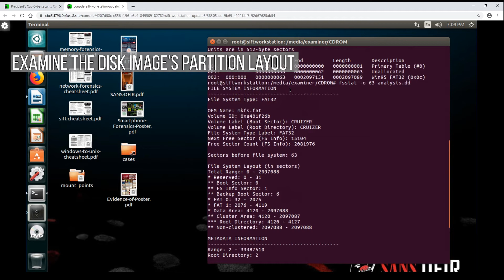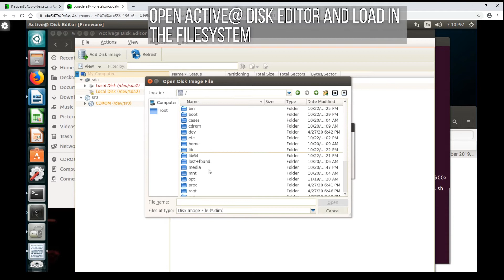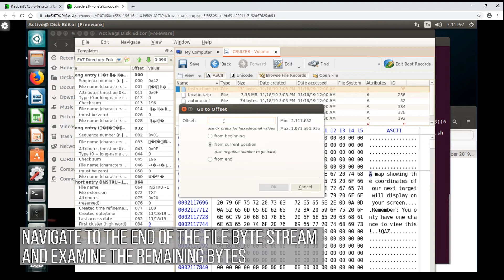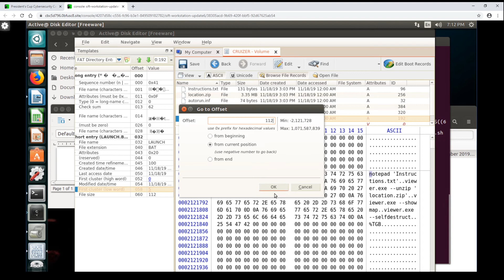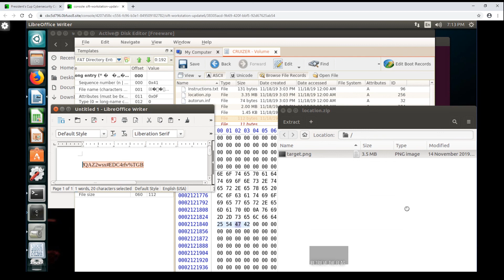2019 President’s Cup Cyber Competition | "Slackin'" Walkthrough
Instructional walkthrough explaining the steps involved to complete “Slackin’” from the 2019 President’s Cup Cybersecurity Competition.

CHALLENGE DESCRIPTION

Use data hidden in the slack space of a file system to unlock a zip file containing the flag.